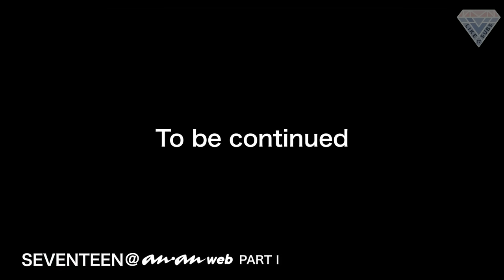[Eng Sub] 200210 Ananweb Interview SEVENTEEN FULL by Like17Subs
Translator: moriii13, 406_GYU, hwl, cornyunicorn, rlawnsausw
Spot Translator: shiro_hoonie, Suz
Timer&Typesetter: wakanda4everess, juhli, 406_GYU, AnonymousCarat, Luciaaaw
Encoder&Uploader: juhli

🌻 Hi everyone ~ Great news! We have opened up Community Contributions on our videos on YT, so you can add translations of your own language and share it with Carats!

To add translations, go to Settings ➔ Subtitles/CC ➔ Add subtitles/CC
If someone already submitted translations in your language, please help by reviewing them. (We are relying on you for those languages we don't know ^^')

We would also like to mention that we will be deleting personal comments unrelated to the subtitles in the CC to avoid any confusion.
To those of you who have already started to contribute subtitles/CCs in other languages, thank you! 🌻